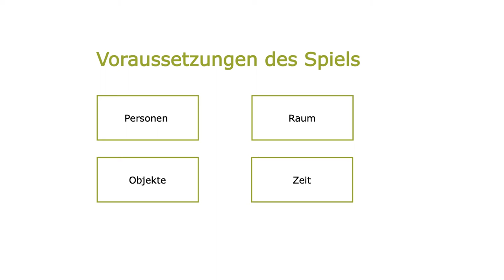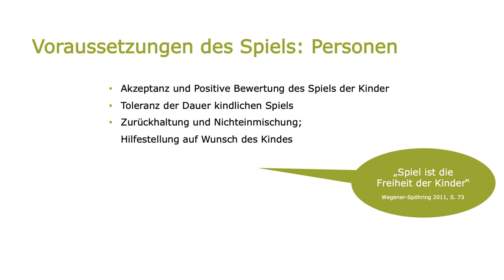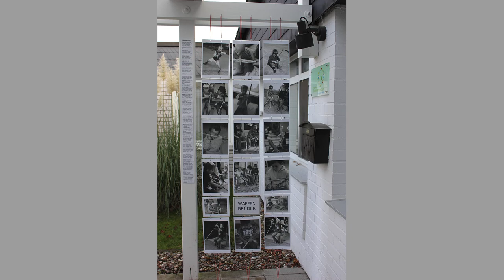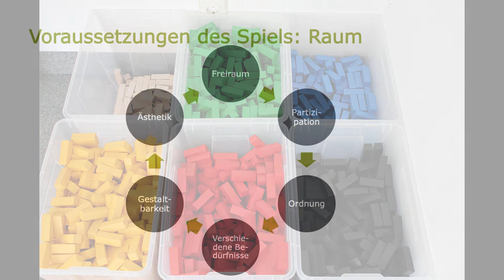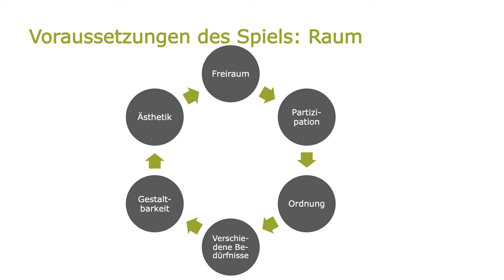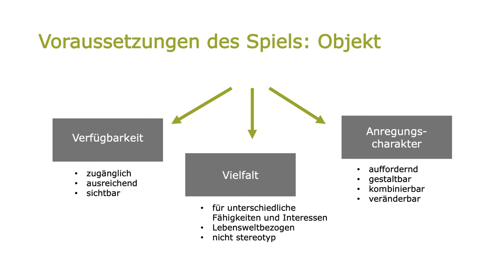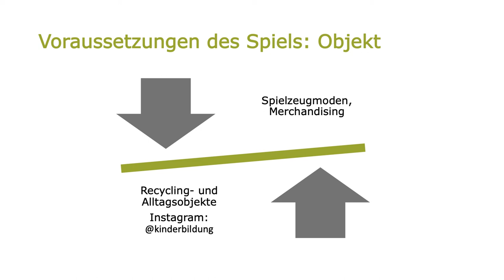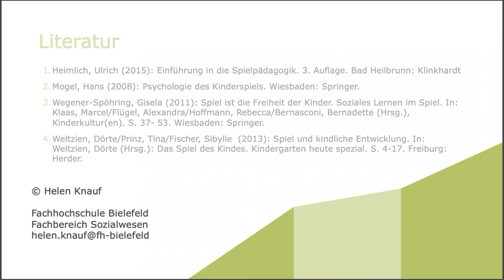Spielpädagogik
Wie wichtig das Spiel für Kinder und ihre Entwicklung ist, ist in den vorangegangenen Videos deutlich geworden. Doch wie kann das Spiel in pädagogischen Institutionen gefördert, unterstützt und begleitet werden? Darum geht es hier.